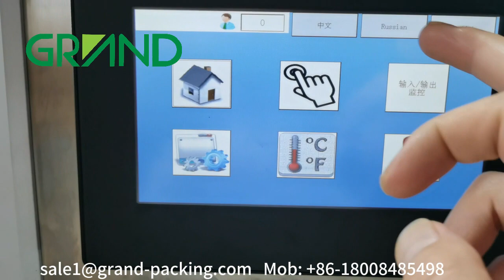DPP-260 Blister Packing Machine for Mayonnaise and Ketchup Packing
This machine is an larger model automatic blister packing machine, it's exported to Uzaberkstan for mayonnaisse, ketchup and some related jam packing.